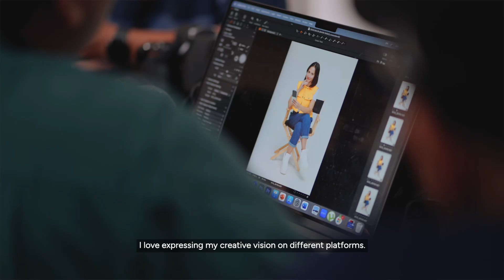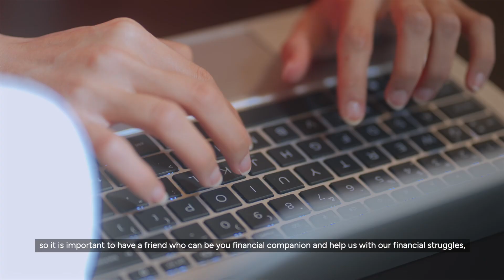Bank Saqu - Solopreneur Pevita